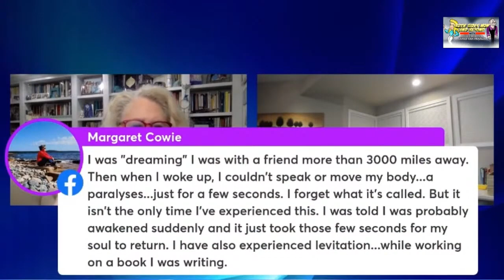BSNB - How to Astral Project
What is an out-of-body experience? Have you ever had an astral projection? James Van Praagh and Kellee White talk about what it means to Astral Project and their own personal experiences doing it.

To access James’ weekly blogs, event information, and more, visit us

To enhance your spiritual gifts and explore topics from intuition and mediumship to healing grief and embracing your sensitivity, visit The James Van Praagh School of Mystical Arts